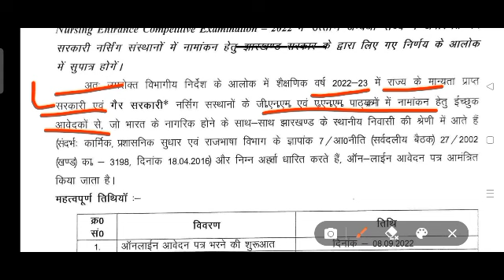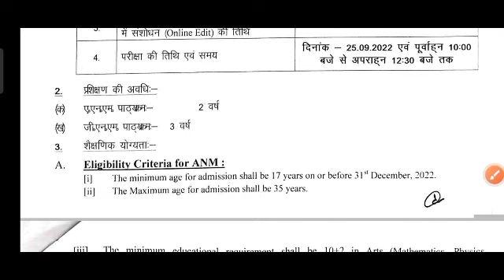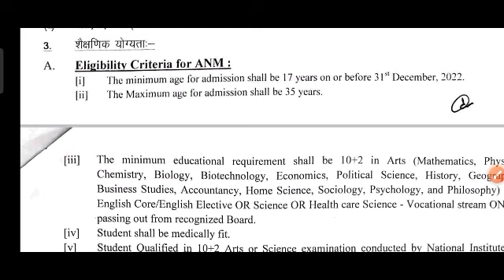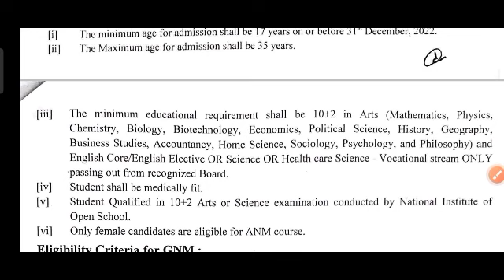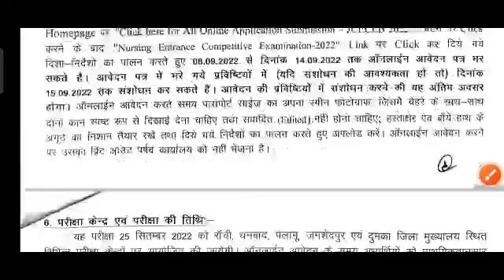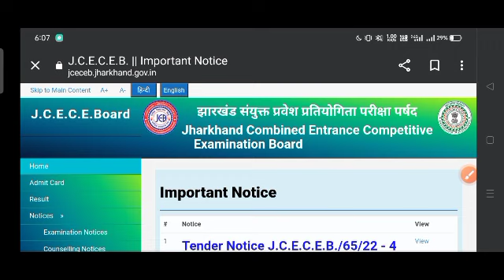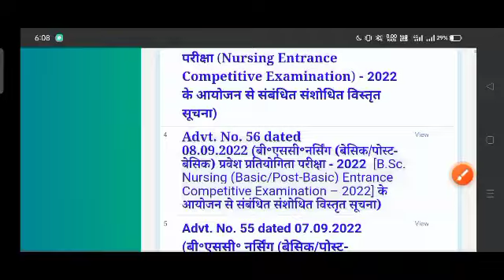GNM APPLICATION FORM START 2022-23//good news gnm & anm application form realease 💥 सभी जल्दी भरो